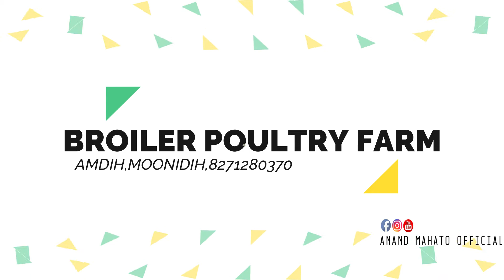15th November Jharkhand, Chattisgarh broiler rates | lifting rates | Today's Rates | थोक भाव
यह चैनल कोई गलत उपयोग के लिए नहीं बनाया गया है। अगर आपका कोई वीडियो मैंने अपलोड किया है।
और आप इसे हटाना चाहते हैं!  तो यहां कुछ करने से पहले सीधी हमें सम्पर्क करें ___ आपका वीडियो 48 घंटो के अन्दर हटा दिया जाएगा हमें ईमेल से मैसेज करें ! या फिर हमें यूट्यूब निजी सिस्टम ।  तो आपसे निवेदन है कि आप कांपीराईट स्ट्राईक का उपयोग न करें ।
धन्यवाद _______

This video is For Educational purpose only. copyright Disclaimer under section 107  Of The  Copyright Atc 1976 , allowed is made For "Fair Use"  For Purposes such as Criticism, Comets, News, reporting, Teaching scholarship and fair Use is a Use  Permitted by Copyright  statute might  otherwise be infringing.Non-profit, educational or personal Use tips  the balance In favour of fair Use.

❌❌❌🚫 WARNING 🚫❌❌❌ Fake स्ट्राईक  करने वाले  पर  कानूनी कार्रवाई जाएगी।।

Keep sharing💕 | Keep loving 💖❤ | Keep Supporting💪 |

🙏💕धन्यवाद्🙏💕